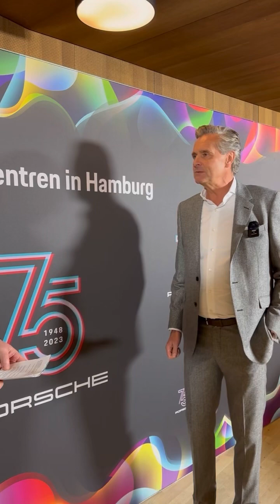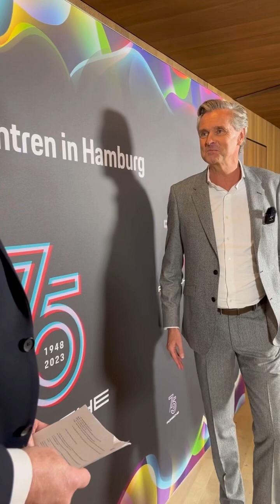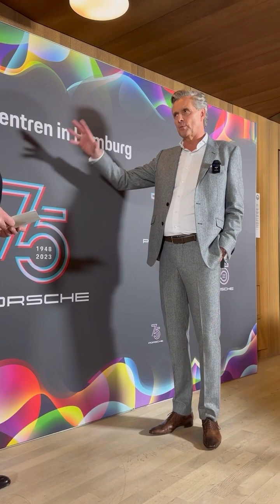⁠​⁠@Porsche feiert 75 Jahre @ElbphilharmonieHamburg Interview mit ​⁠@steffenknies1119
‚DREAM IN FULL COLOUR - Porsche feiert 75-jähriges Jubiläum mit Gala-Abend in der Elbphilharmonie

(Musik: Johannes Brahms 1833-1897, Klaviersonate No. 1, C-Dur, entstanden 1853 in Hamburg)

Unter dem Motto „Dream in full colour“ hatte die Porsche Niederlassung Hamburg 400 Gäste in die Elbphilharmonie eingeladen. Sie wurden an einem zum Anlass passenden Ort empfangen: In der Garage im zweiten Stockwerk der „Elphi“ vermittelten die „Bunte Flotte“ aus besonderen Fahrzeugen in ungewöhnlichen Farben. Der Porsche Mission R beeindruckte natürlich vom innovativen Zeitgeist der Marke.

Moderator Steven Gätjen lockte mit seiner lockeren, charmanten Art, die Gäste im Anschluss in den Kleinen Saal der Elbphilharmonie und eröffnete ein emotionales, farbenfrohes Programm. Gemeinsam mit den Gastgebern Steffen Knies, Vorsitzender der Geschäftsführung der Porsche Niederlassung Hamburg GmbH, und Mark Anstötz, Geschäftsführer des Porsche Zentrum Hamburg Nord-West, nahm er die Gäste mit auf eine visuelle und auditive Reise durch die Geschichte von Porsche. „Wir alle sind Porsche-Enthusiasten, wir lieben und leben Porsche. Wir sind eine Familie. Wir sind Porsche in Hamburg“, betonte Steffen Knies.

‚Hamburg wird als die heimliche Porschehauptstadt Deutschlands genannt, weil hier die meisten zugelassenen Porsche auf der Straße sind…‘ gab der Gastgeber u.a. in einem Interview mit Henning Krogh zu verstehen.

Das weitere Programm hielt viele Höhepunkte für die Gäste bereit: So sprach Journalist Nico Backspin über die Verwirklichung von Träumen. Alexander Pollich, Vorsitzender der Geschäftsführung der Porsche Deutschland GmbH, widmete den Zukunftsplänen der Marke eine inspirierende Rede, bevor Poetry Slammer Ken Yamamoto die Gäste lyrisch durch die 75-jährige Sportwagengeschichte führte.

Für großen Applaus sorgten die jungen Nachwuchsmusiker des Projekts SalutDeluxe e.V. Bei ihrem Auftritt ließen der achtjährige Geiger Ben und der 14-jährige Beatboxer Bennet Hip Hop und Klassik miteinander verschmelzen.

In meinen Augen ein wahrlich bunter Abend - ein Zusammenspiel aus:

* Klassik trifft Moderne
* Design trifft Ästhetik
* Tradition trifft Innovation
* ‚Alte Generation mit ihren Erfahrungswerten trifft ‚Young Generation‘ mit ihren Visionen, Wünschen und Träumen
* Transformation trifft Evolution im heutigen Sinne